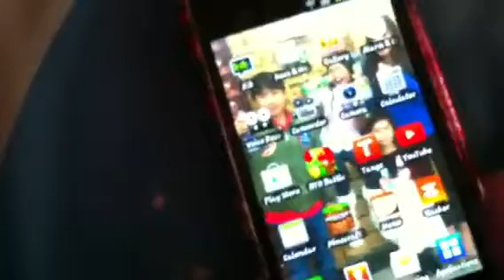EPIC- start of wheat farm ep.2